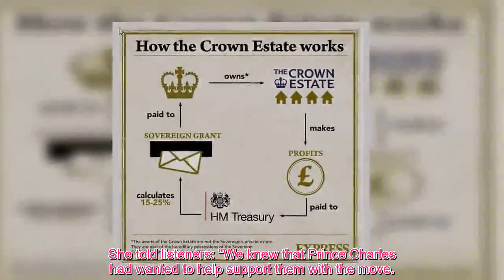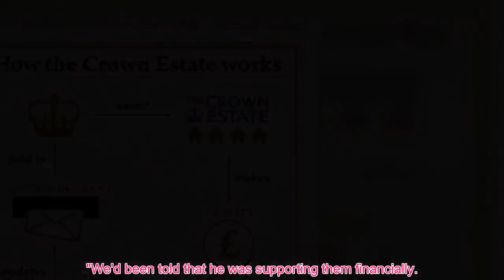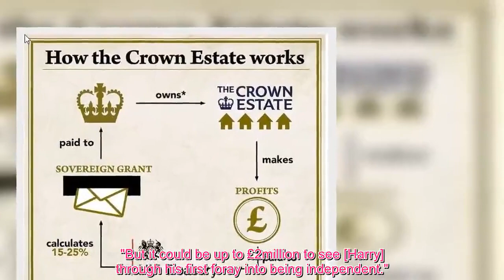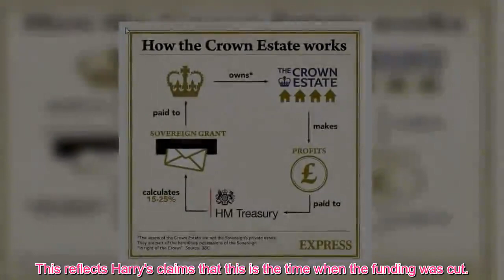Prince H@rry's 'hurtful' dig at Charles cleared up after ‘hell of a lot of money’ unveiled